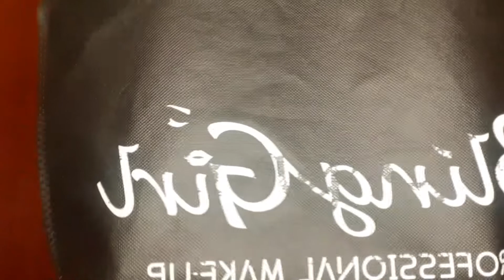Birthday Vlog P1 | Shopping 🛍, Food, Self-care & more || SA Youtuber 🇿🇦